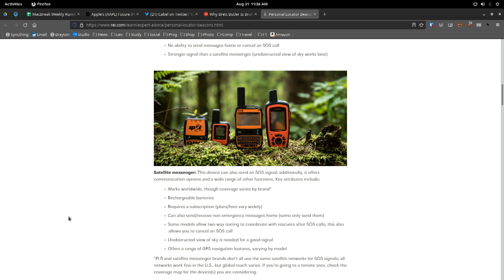Future iPhones To Use Satellite for Communication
On MacBreak Weekly, Leo Laporte, Andy Ihnatko, Rene Ritchie, and Alex Lindsay discuss rumors for Apple's upcoming iPhone. According to several sources, the next iPhone may use low-Earth orbit (LEO) satellites for emergency communication in areas with little to no cell service.

Hosts: Leo Laporte, Andy Ihnatko, Rene Ritchie, Alex Lindsay